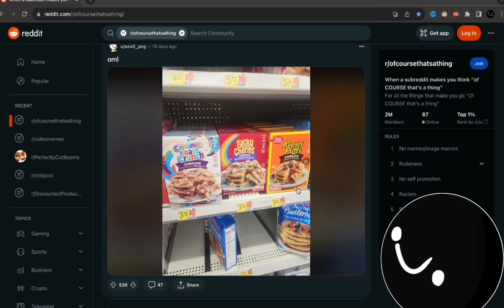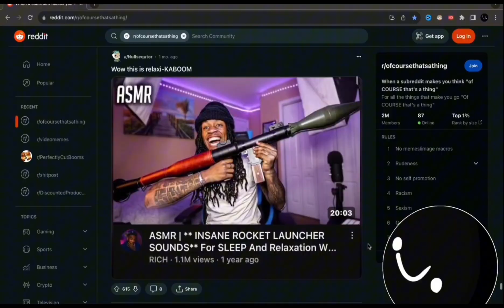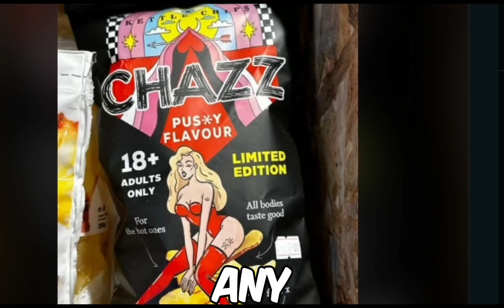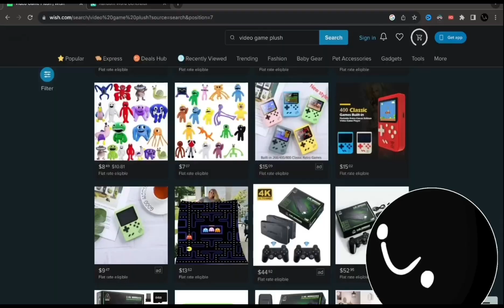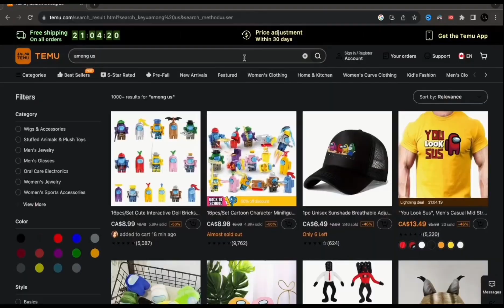Idiot Looks At DUMB PRODUCTS for 4 Minutes... (from Reddit, Temu and Wish)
In this hilarious video, we react to some of the dumbest products we could find on Temu, Wish, Reddit, and Twitter. From weird food products to funny bootlegs, I couldn't stop laughing at these ridiculous products. Join me for a good laugh and some entertaining reactions to these silly products.